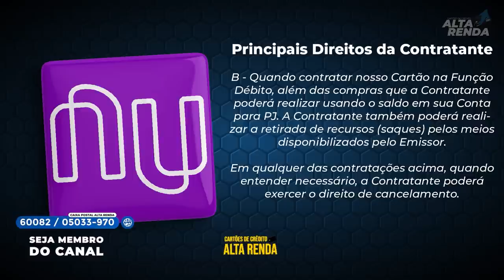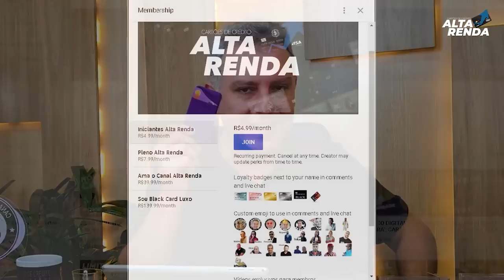💳NUBANK VAI LANÇAR O SEU NOVO CARTÃO PJ, CONTRATO DO NUBANK ALEGA CARTÃO CRÉDITO PJ SEM ANUIDADE.